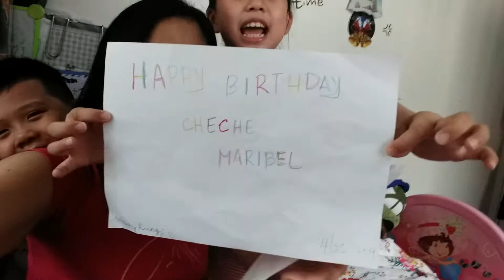part 2 message from my alaga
my vlogs in abroad (hongkong)part 2message from my alaga